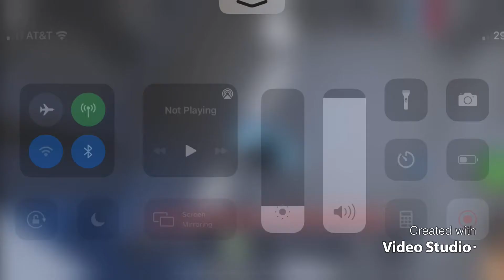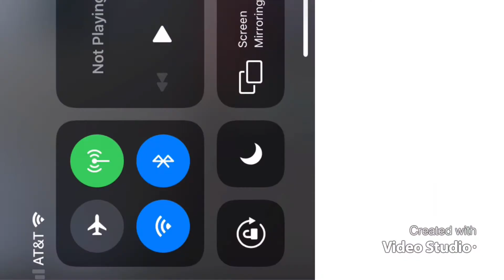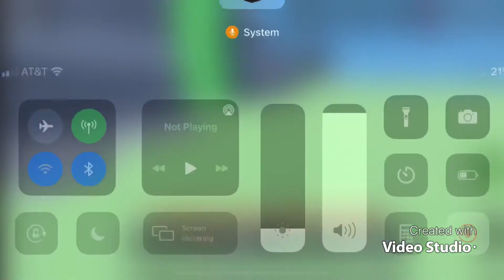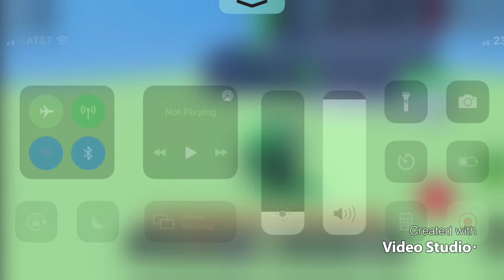i covered the entire map with slimeblocks by MYSELF (Roblox Bedwars)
This took me 3 hours, im so tired lol. I hope you all enjoy!

Shoutout to @ItsMatty for the idea!